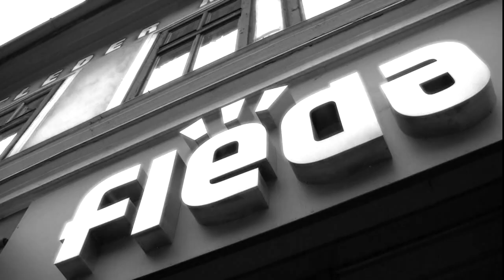Fleda open party 17.9. teaser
Teaser k Nove flede po prazdninove rekonstrukci v roce 2010